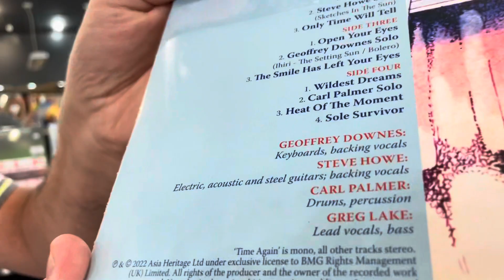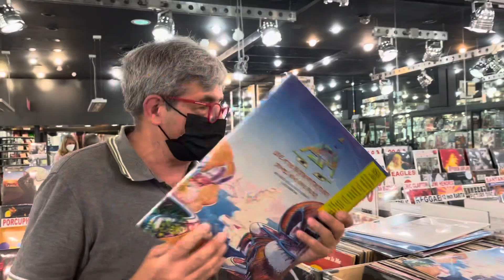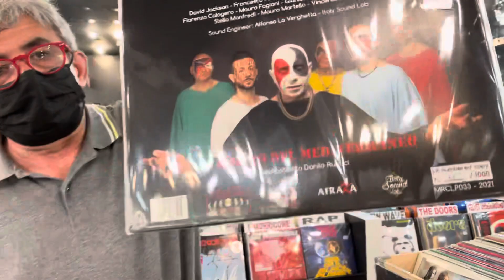Jump!! Nuovi arrivi del 14/06/2022